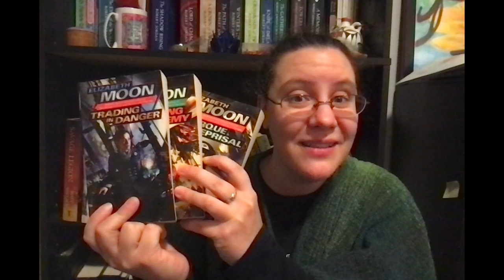October Book Haul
My first book haul!